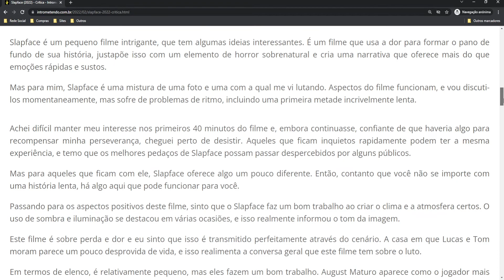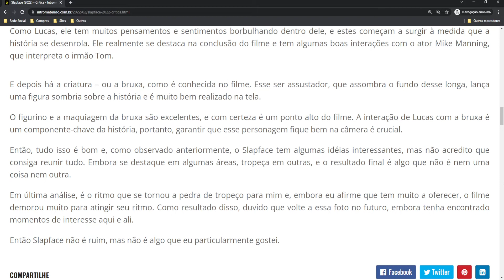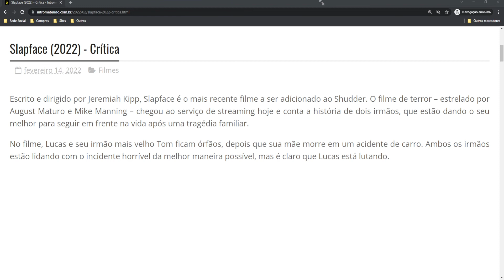Slapface (2022) - Crítica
No filme, Lucas e seu irmão mais velho Tom ficam órfãos, depois que sua mãe morre em um acidente de carro. Ambos os irmãos estão lidando com o incidente horrível da melhor maneira possível, mas é claro que Lucas está lutando.